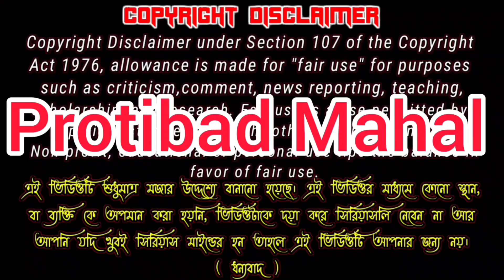আজকে রিমি কে এই কথাগুলো বলতে বাধ্য হলাম